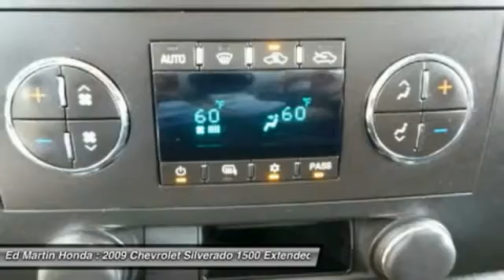2009 Chevrolet Silverado 1500 2XX1694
2009 CHEVROLET SILVERADO 1500 Indianapolis, IN
Stock# 2XX1694

SERVICED & COMPLETE DETAIL!!, GREAT SERVICE HISTORY!, And 4WD!. Flex Fuel! Extended Cab! There is no better time than now to buy this outstanding-looking 2009 Chevrolet Silverado 1500. New Car Test Drive said,  ...a smooth ride and confident handling while delivering superior capability and power...among the smoothest riding and quietest of all full-size pickups, and can be counted on to get the job done...  A Consumer Guide Recommended Buy for 2008. This fantastic Chevrolet is one of the most sought after used vehicles on the market because it NEVER lets owners down.